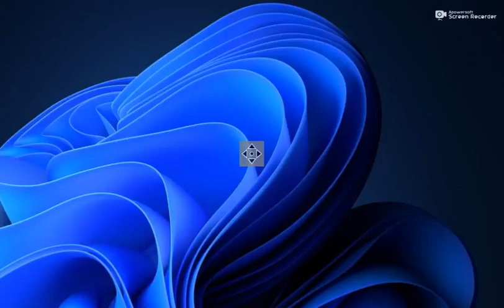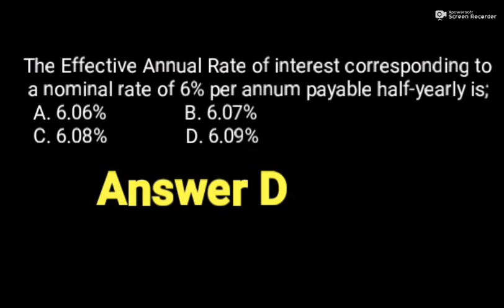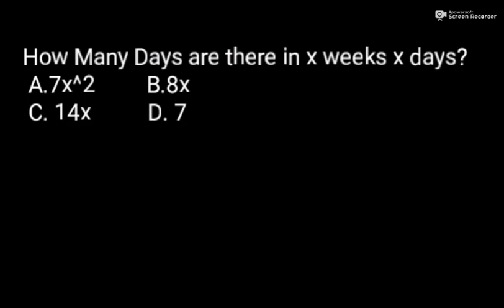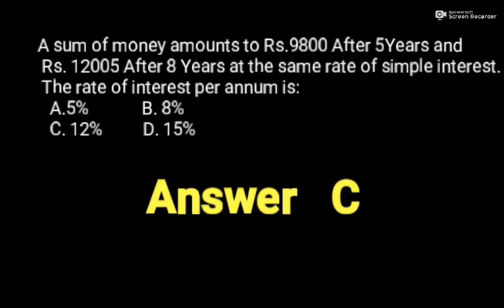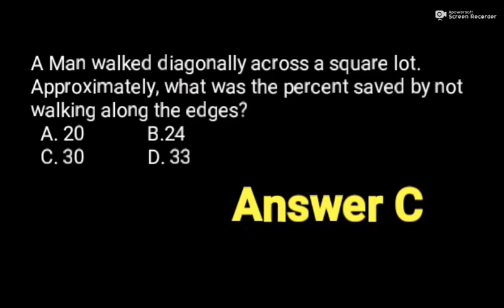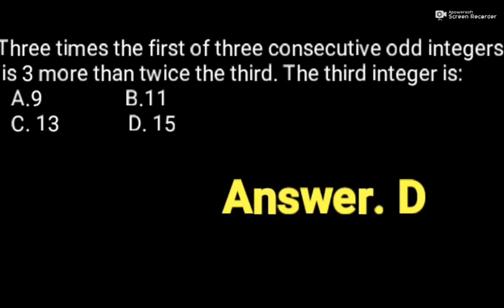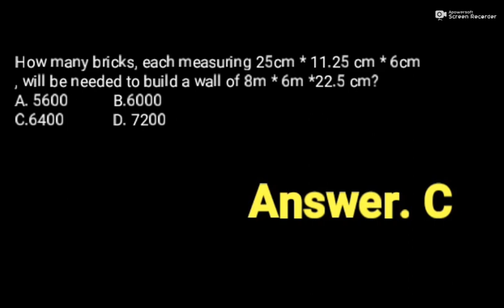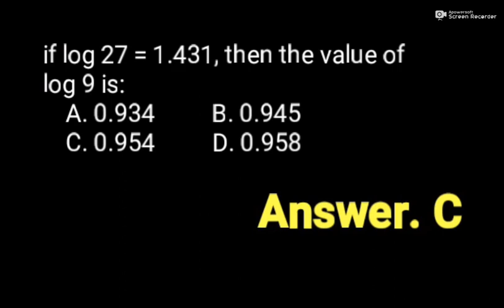ከተለያዩ ባንኮች ከዛሬ በፊት የወጡ ጥያቄወችና መልሶቻቸው || ከተፈታብኞች የተላኩለን ጥያቄዎች